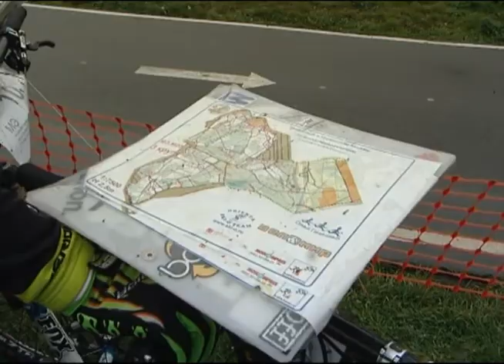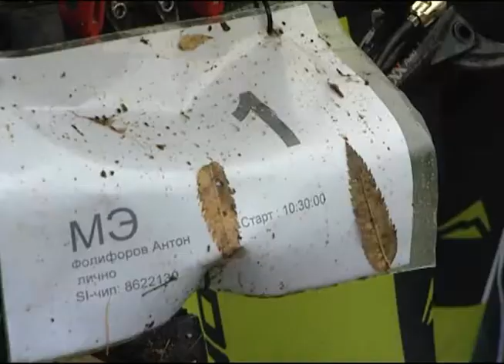Соревнования по велоориентированию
Репортаж Натальи Иржановой из Центра зимних видов спорта, где в минувшие выходные прошли соревнования по велоориентированию